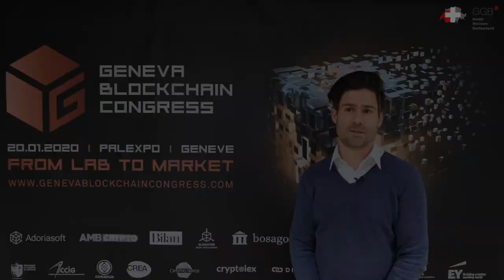Fabio Bonfiglio (NEDAO) on NEDAO's Impact on the Neuchâtel Economic Fabric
On the occasion of the Geneva Blockchain Congress 2020, Mr Fabio Bonfiglio, Founder and President of the Committee of NEDAO, spoke on NEDAO's impact on the canton of Neuchâtel's economic fabric.

With an international network of experienced and passionate professionals, the GGBa promotes Western Switzerland throughout the world.